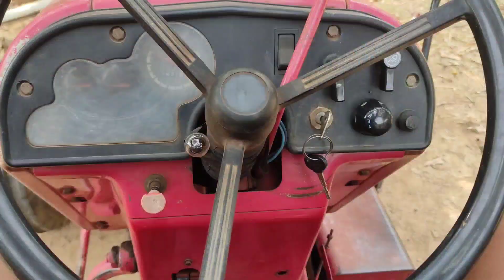Finally Youtube money💸 Se New Second Hand Tractor le Liye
sourav joshi vlogs vs ms gareeb vlog
Ms gareeb vlog
new car
my new car tour
India Motor Car
सेकंड हैंड जॉन डियर ट्रैक्टर
सेकेंड हैंड जॉन डियर 5310
सेकंड हैंड जॉन डियर
सेकंड हैंड ट्रैक्टर
सेकंड हैंड ट्रैक्टर इंदौर
सेकंड हैंड ट्रैक्टर रायपुर
सेकंड हैंड ट्रैक्टर छत्तीसगढ़
सेकंड हैंड ट्रैक्टर छत्तीसगढ़ में
sabse sasta tractor
used trator chaatisgarh
mahindra tractor
sonalika tractor
swaraj tractor
massey tractor
john deere tractor
powertrac tractor
tractor video
tractor
mahindra
best tractor
second hand tractor
इंडिया मोटर कार चैनल